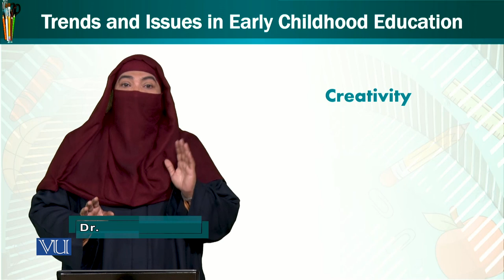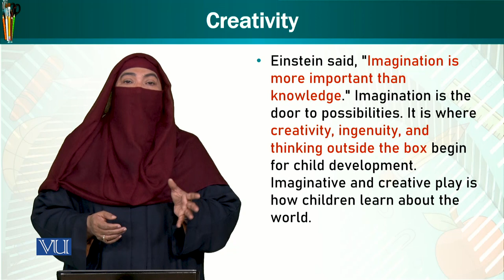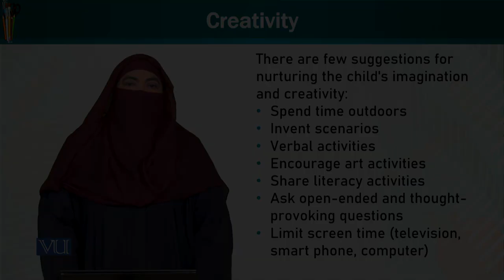Creativity | Trends and Issues in Early Childhood Education | ECE402_Topic066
Topic066 - Creativity
by Dr. Afifa Khanam